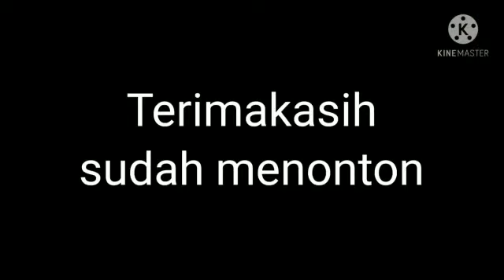Ceker mercon bumbu praktis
cekermercon_bumbu_praktis adalah olahan_dapurcemplon.berbahan utama ceker ayam,yang dibumbui super pedas
cocok untuk lauk nasi putih.kususnya buat penggemar pedas.Tidak cocok untuk anak2.Okelah selamat mencoba...